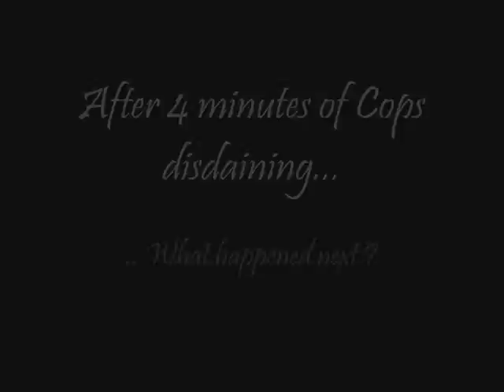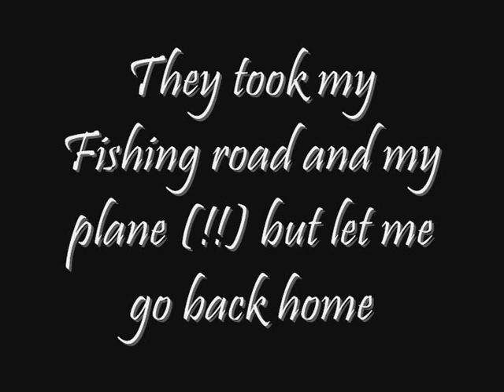Crazy Toine - Fishing in the Trafalgar Sq. Fountain, Final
This is the final video of what happened next after my second attempt of fishing in the trafalgar Square Fountain of London (for Gottabet.com now Bragster.com)